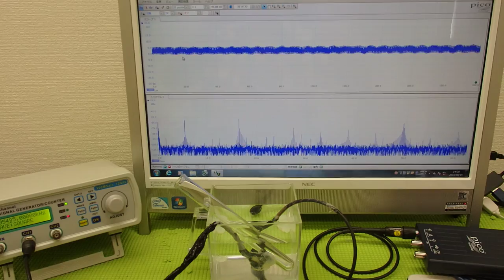超音波の伝搬状態を測定・解析・評価する技術